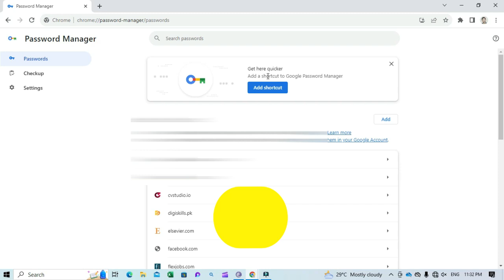Google Password Manager for PC | How to Install Google Password Manager as a Desktop App in Windows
in this step-by-step video tutorial, you will learn How to Install Google Password Manager as a Desktop App in Windows